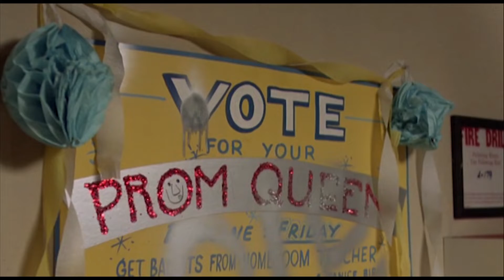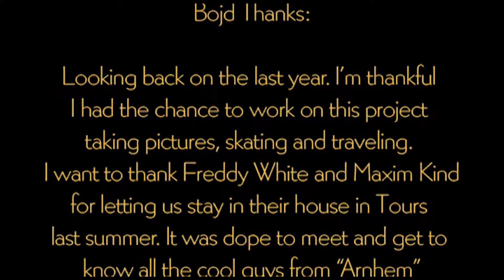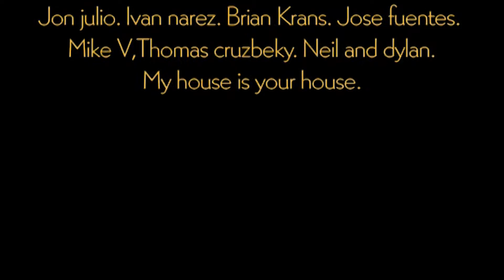The Breakfast Club Skate DVD 2012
9 years ago today I dropped my first HD full length (and DVD)
The Breakfast Club Skate DVD is filmed over the year 2011 and has profiles of Wim Geurink, Bojd Vredevoogd, Frank Knop, Marnix Haak and Robin Bosgra.
It has a mini section with Wouter Schokkin, Patrick Ridder and Eric van Boven.
Its filmed mainly in The Netherlands but has features of Belgium, Germany, France and the USA.
Featuring skaters like Clement Boucau, Montre Livingston, Eric Bailey, Ivan Narez, Freddy White, Dominik Wagner, B-Free, Gav Drumm, Joe Atkinson, Elliot Stevens and more.

BITCH YOUR BREAKFAST!!